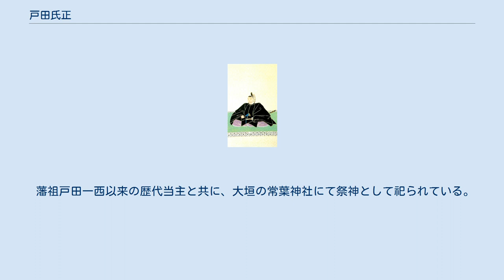戸田氏正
戸田 氏正（とだ うじまさ）は、江戸時代後期の大名。
美濃国大垣藩9代藩主。
大垣藩戸田家10代。
官位は従四位下・采女正、贈従三位。
 文化10年（1813年）閏11月18日、8代藩主・戸田氏庸の長男として誕生。
母は大垣新田藩主戸田氏養の娘・泰寿院。
通称は新二郎。
文政10年（1828年）6月27日、将軍徳川家斉に拝謁する。
文政11年12月16日、従五位下伊賀守に叙任する。
天保12年（1841年）5月7日、家督を継いだ。
嘉永3年（1850年）12月16日、従四位下に昇進する。
 開明的な藩主で洋学に興味を示し、佐久間象山や勝海舟の門下生として藩士を多数送り込み、洋式学を学ばせた。
また、城代の小原鉄心と協力して藩政改革に努め、大砲鋳造などの洋式軍制導入等、軍制改革を行なった。
また、徳川斉昭と親しかった関係から、尊皇攘夷論に次第に傾倒していったという。
 安政3年（1856年）10月25日、長男・氏彬に家督を譲って隠居した。
戊辰戦争で朝敵になった際には小原鉄心を助けて尊王への藩論統一に務めた。
明治3年6月8日、明治天皇に拝謁する。
明治9年（1876年）6月28日、64歳で死去。
 藩祖戸田一西以来の歴代当主と共に、大垣の常葉神社にて祭神として祀られている。
実弟は狭山藩主・北条氏久（従五位下相模守）。
父祖戸田氏鉄と共に明治42年（1909年）9月11日、贈従三位。